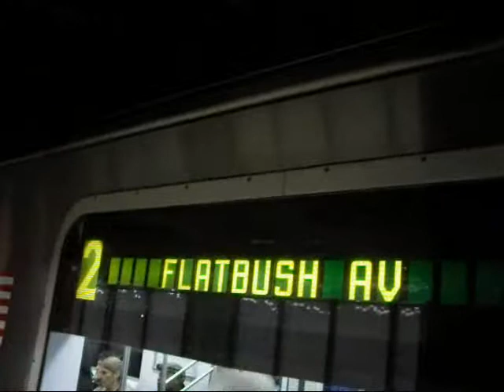IRT Broadway and 7th Avenue Line Takes Action in 72nd Street